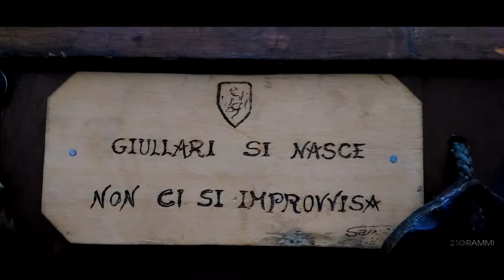I Giullari di Davide Rossi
i Giullari di Davide Rossi si esibiscono in tutta Italia, queste immagini raccontano una loro esibizione al castello di Limatola durante i mercatini di Natale del 2017.
Si esibiscono sulle note della compagnia medievale della Giostra  di Lentini.